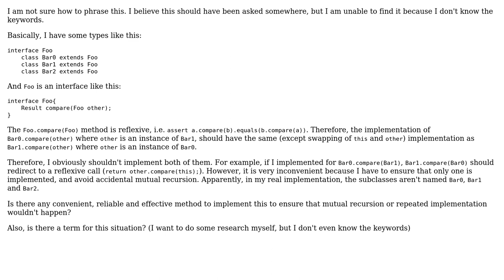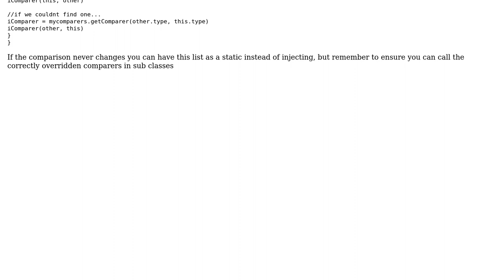Software Engineering: Reflexive calls of objects in the same hierarchy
With thanks & praise to God, and with thanks to the many people who have made this project possible! You are responsible for your own actions.